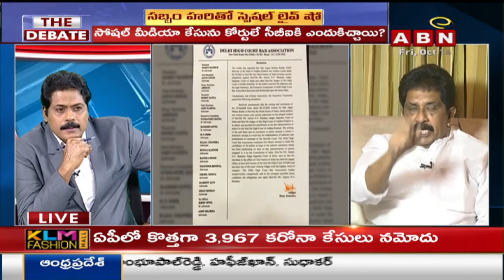TDP Ex MP Sabbam Hari Shocking Truths About CM Jagan Cases High Drama Bails | ABN Telugu